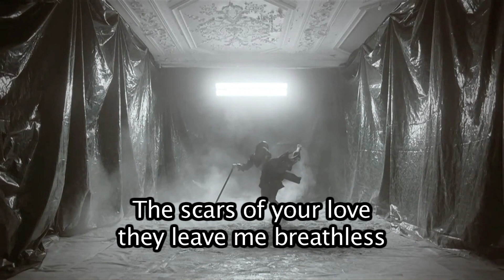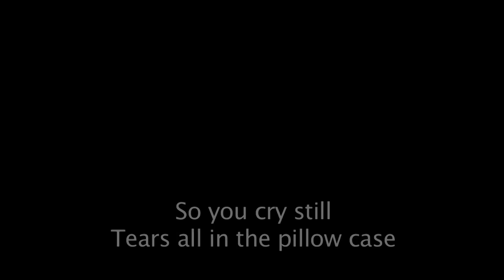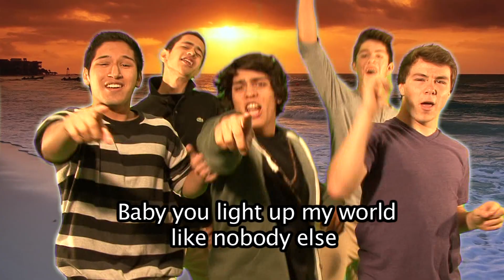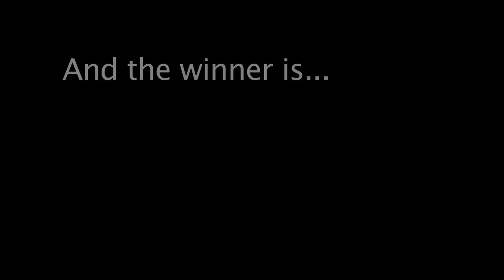2012 Husky Choice Awards: Best Artist